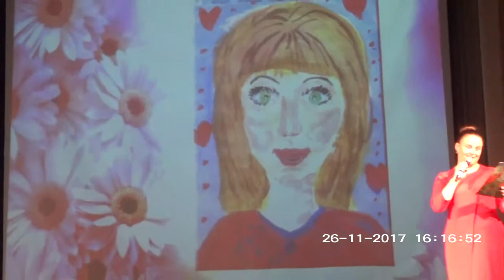Концерт ко дню матери, РДК г.Тихвин (1 часть)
День матери в России отмечается в последнее воскресенье ноября.Матери играют важную роль в продолжении человеческого рода. Они не только вынашивают ребенка, но и занимаются воспитанием, становлением его характера и личности. Всем женщинам, у которых есть дети, а также беременным в России посвящен праздник.
Символы праздника – плюшевый медведь и цветок незабудка.